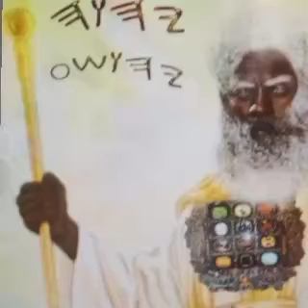{YAHAWASHI is our JUDGE} {YAHAWASHI is our LAWGIVER!!}